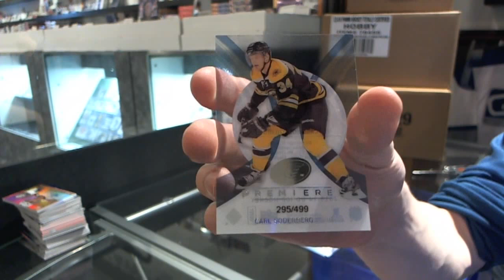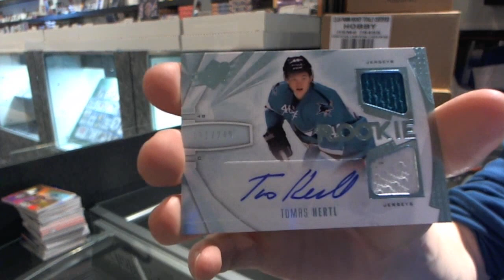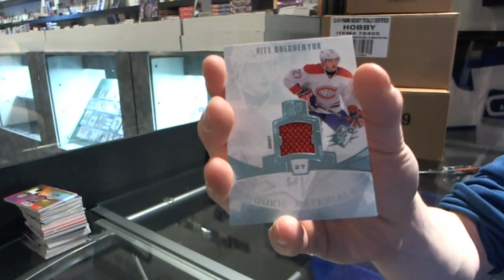Urbans 13-14 Upper Deck SPX Hockey Box Break